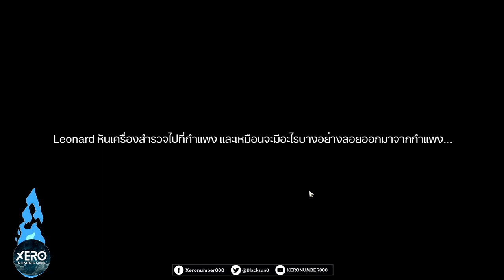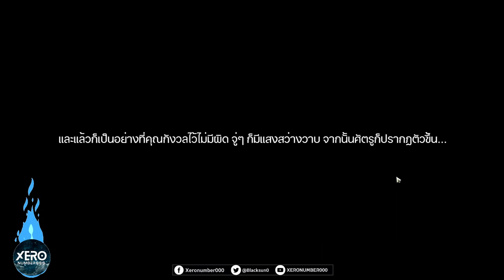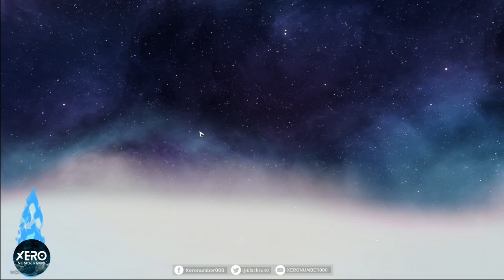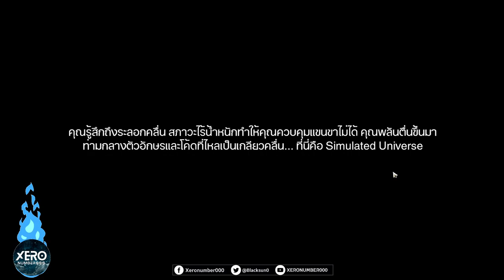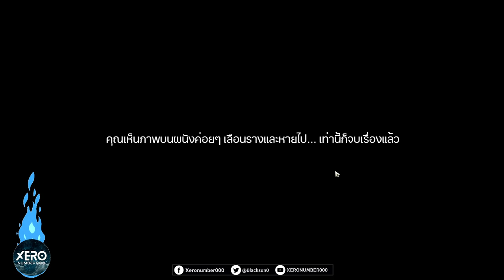【📜Full Game】กิจกรรม: เกมล่าดวงดาว Patch 1.1 🚂I Honkai Star Rail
0:00 intro มา!!
0:05 เริ่มเกม
0:23 แขกพิเศษ
4:08 เปิดตัว Screwlum
9:08 เบาะแสของแขกผู้ไม่ได้รับเชิญ
25:38 Achivement : เป็นเพียงแค่ตัวเลข
26:24 เบาะแสเป้าหมายผู้บุกรุก
📌33:57 ท้าทายตู้เกมชุดที่ 1
33:24 รหัสที่ซ่อมนอยู่ 1
33:38 ชุด 1 - รหัสที่ 1
33:51 ชุด 1 - รหัสที่ 2
34:15 ชุด 1 - หัสที่ 3
📌34:41 ตรวจสอบการเข้าถึง 1
35:21 หุ่นส่งอาหาร
35:28 แท่นวาป
35:31 ถังขยะ
35:56 กลับไปที่เควส
1:05:03 แผนการของ Silver Wolf
📌 1:09:10 บทสรุปเรื่องราว
1:19:23 พูดคุยหลังจบเควส
📌1:25:17 Cut Scene พิเศษ
1:29:03 ปลด LC หลังเควส
1:30:32 ปลดด่านพิเศษหลังเควสหลัก
📌1:32:05 กวาดล้างโซนปิดผนึก 1
✨1:33:26 ตำแหน่งภาพพิเศษ 1-1
1:33:55 ปลดเส้นทางต่อ
✨1:34:51 ตำแหน่งภาพพิเศษ 1-2
✨1:35:31 ตำแหน่งภาพพิเศษ 1-3
📌1:38:28 กวาดล้างโซนปิดผนึก 2
✨1:39:06 ตำแหน่งภาพพิเศษ 2-1
1:40:46 ตำแหน่งตัวลดเลเวล 2-1
✨1:43:07 ตำแหน่งภาพพิเศษ 2-2
✨1:44:14 ตำแหน่งภาพพิเศษ 2-3
1:44:49 หาทางไปตีบอส
1:45:20 ตัวลดเลเวลบอส 2-2
1:45:38 หาทางไปตีบอส (ต่อ)
📌1:48:11 กวาดล้างโซนปิดผนึก 3
1:49:41 ภาพสำหรับเปิดประตู
✨1:51:04 ตำแหน่งภาพพิเศษ 3-1
1:52:31 วาปข้ามห้อง 3-1
1:53:04 ตัวลดเลเวลบอส 3-1
1:54:40 วาปข้ามห้อง
✨1:54:55 ตำแหน่งภาพพิเศษ 3-2
✨1:55:28 ตำแหน่งภาพพิเศษ 3-3
1:55:39 ตัวลดเลเวลบอส 3-2
📌1:58:25 กวาดล้างโซนปิดผนึก 4
1:58:51 ภาพเปิดประตู 4-1
✨1:59;44 ตำแหน่งภาพพิเศษ 4-1
1:59:23 ตีมอนเปิดทาง
✨2:01:37 ตำแหน่งภาพพิเศษ 4-2
2:02:56 ตัววาปไปหาตัวลดเลเวล
✨2:03:31 ตำแหน่งภาพพิเศษ 4-3
2:03:52 ตีบอสเปิดทาง
2:04:57 หาทางไปบอสสุดท้าย
📌2:09:07 ท้าทายตู้เกมชุดที่ 2
2:09:31 ชุด 2 - รหัสที่ 1
2:09:44 ชุด 2 - รหัสที่ 2
2:10:07 ชุด 2 - หัสที่ 3
2:10:21 ตรวจสอบการเข้าถึง 2
2:10:46 ภาพคน
2:10:55 เครื่องจักร
2:11:29 กระถางต้นไม้
📌2:11:46 ท้าทายตู้เกมชุดที่ 3
2:12:13 ชุด 3 - รหัสที่ 1
2:12:27 ชุด 3 - รหัสที่ 2
2:12:47 ชุด 3 - รหัสที่ 3
2:13:25 ตรวจสอบการเข้าถึง 3
2:13:34 ป้าย
2:13:47 โต๊ะ
2:14:21 ประตู
2:14:41 นับของรางวัล

1.จงรับชมด้วยความสุภาพเรียบร้อย
2.ไม่พูดถึง  บุคคล/หัวข้อที่ไม่เกี่ยวกับหัวข้อการสนทนา
3.จงสปอยน์เนื้อหาเฉพาะเมื่อได้รับการร้องขอ
4.จงเป็นมิตรสหายที่ดีต่อกัน ไม่แสดงความเห็นเชิงลบ
5.จงรับชมอย่างสนุก และเป็นพลังบวกต่อไป